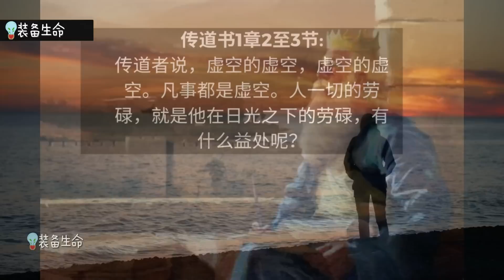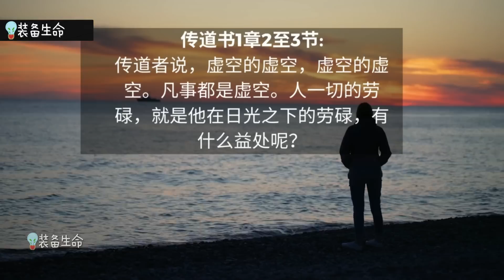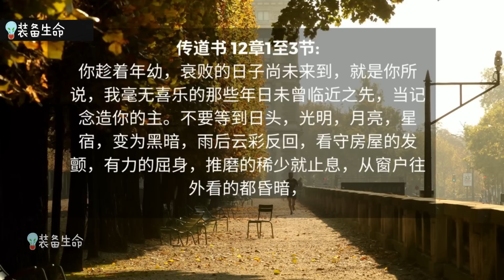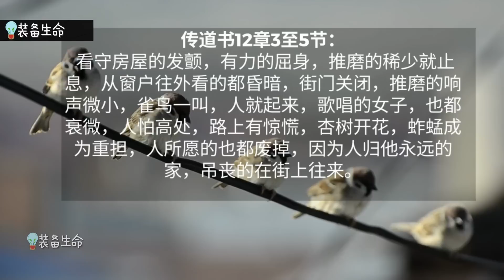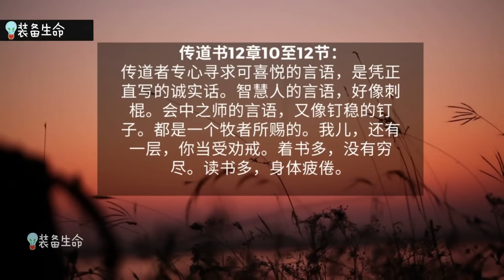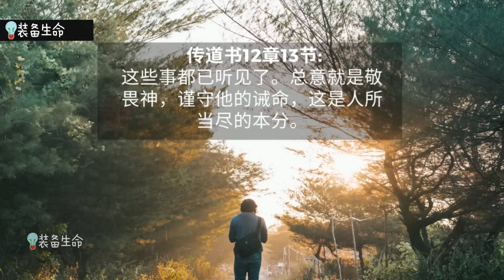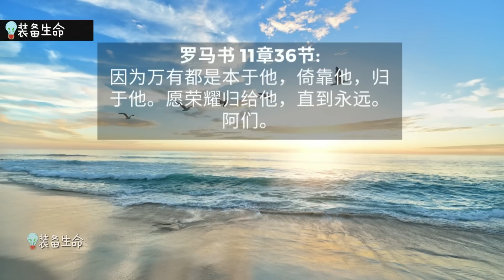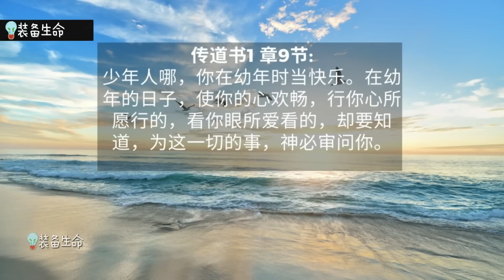生命智慧 236 【所罗门的警告 - 改变你一生的告诫】